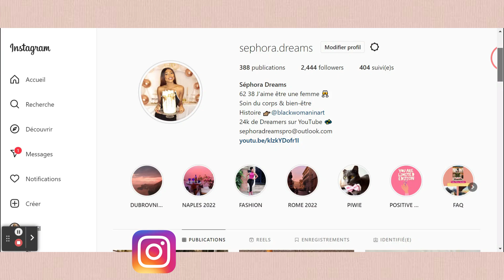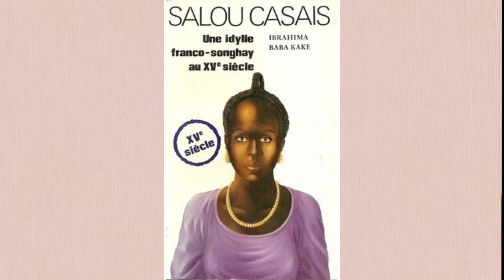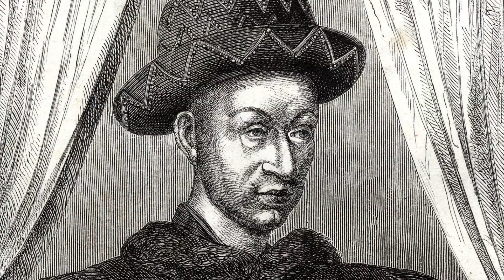MON AVIS SUR LES COUPLES MIXTES & SALOU CASAI ET ANSELME D ISALGUIER UN AMOUR FRANCO MALIEN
Hello! On se retrouve dans une vidéo histoire. Je retrace la vie d'Ancelme d'Isalguier et de Salou Casai, une romance franco-songhai.

●Bibliographie: